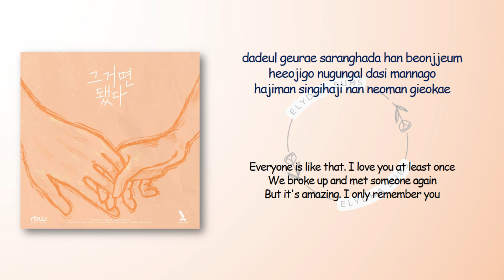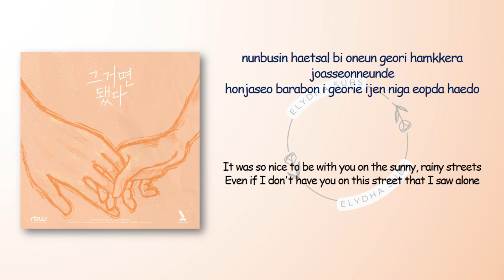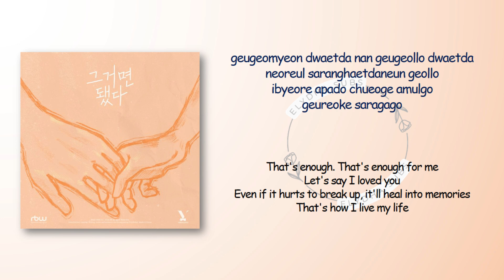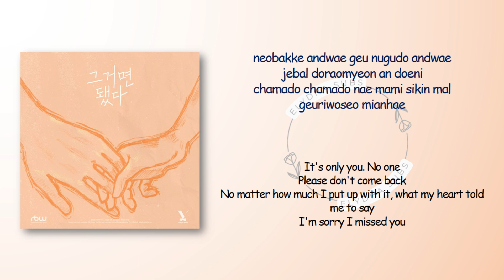VROMANCE - That’s Enough (그거면 됐다) [RomIEng Lyric]